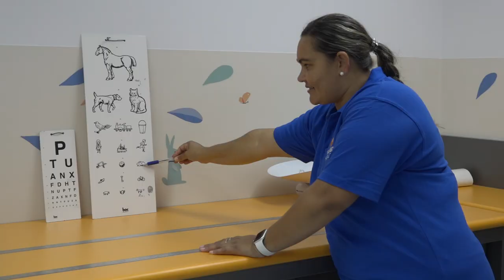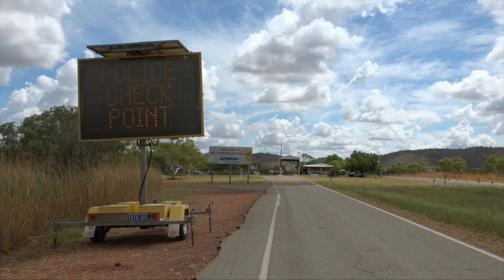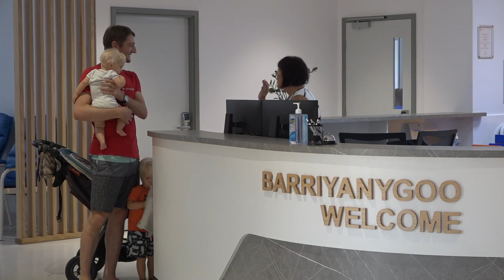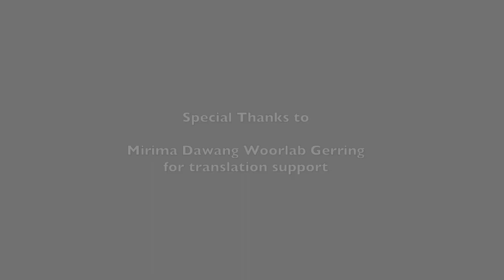Wunan Foundation opens $6million Primary Health Centre in Kununurra, WA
Wunan Foundation, with the support of Lotterywest, opened the doors to its brand new, purpose built primary healthcare centre in Kununurra, Western Australia. Operating under the brand, Wunan Health, the Wunan Health & Well-Being Centre is the only private primary health care facility between Broome in the West Kimberley and Katherine in the Northern territory.

This video tells the story of how Wunan Health & Well-Being Centre project started from humble beginnings and came in to fruition.

Wunan Foundation wishes to express thanks to Lotterywest for being a major supporter, not only for this project but a number of other projects that help us drive our vision forward.